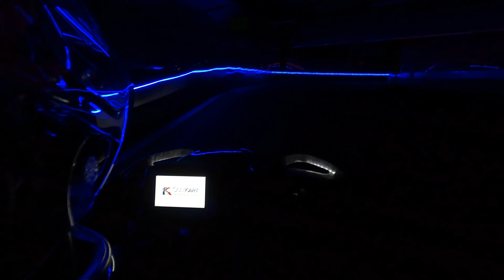OnlyKart ISO RA 12 11 2024